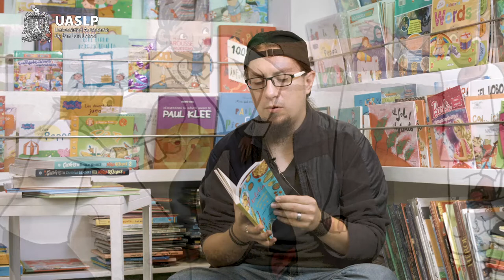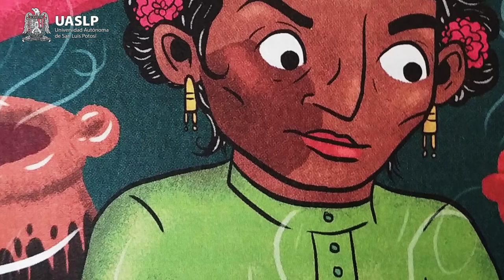Antolín y El Taquito de Sal de Rebeca Orozco | Recomendación | Letras Chiquitas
Oscar, productor de Letras Chiquitas, nos comparte Antolín y el Taquito de Sal.

Letras Chiquitas
¡Descubrir mundos literarios nunca fue tan sorprendente!

Gracias a la Librería Universitaria por sus espacios